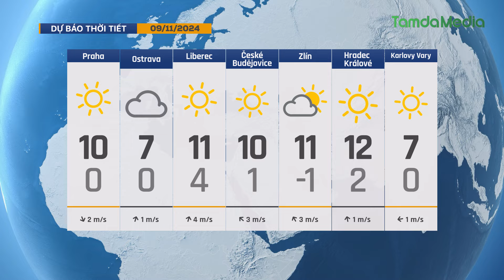TamdaMedia | CHÀO BUỔI SÁNG - 9.11.2024 | Doanh nghiệp châu Á trước nhiệm kỳ mới của ông Trump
Mời quý vị cùng đón xem những tin tức đáng quan tâm trong ngày hôm nay 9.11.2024 | Doanh nghiệp châu Á trước ngưỡng cửa nhiệm kỳ mới của ông Donald Trump

➡ 1. Hội chợ e-SALON với hàng trăm thương hiệu xe điện trên thế giới
➡ 2. Làn sóng hạ lãi suất toàn cầu theo Fed
➡ 3. Sinh viên tổ chức sử dụng ma túy: Báo động về "lỗ hổng" nhận thức